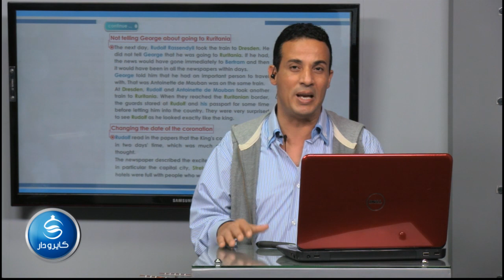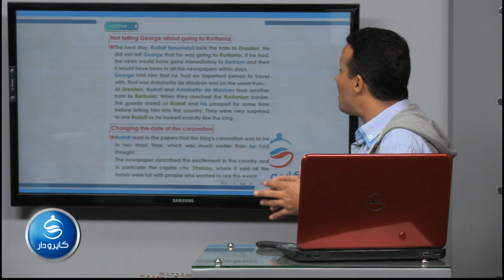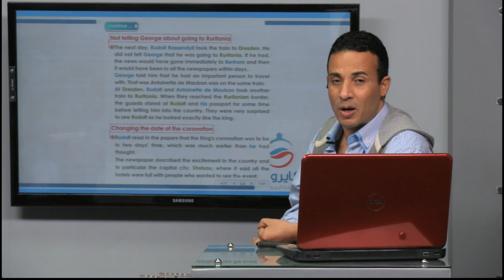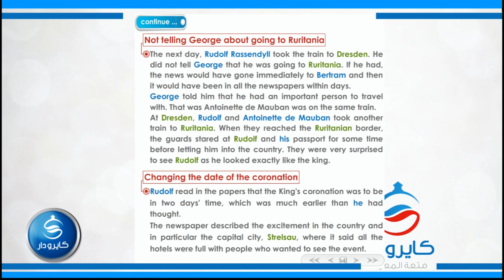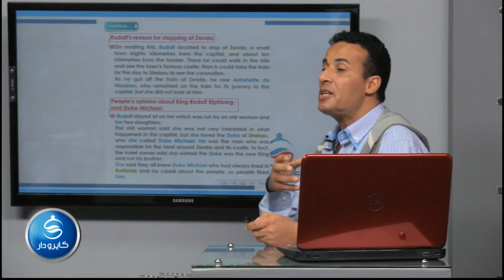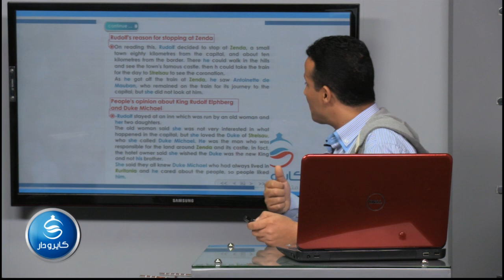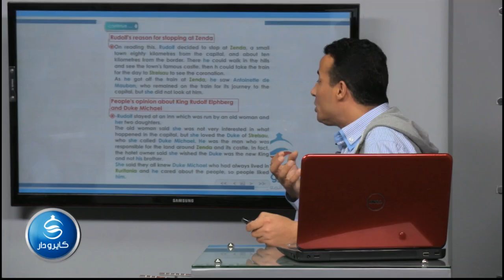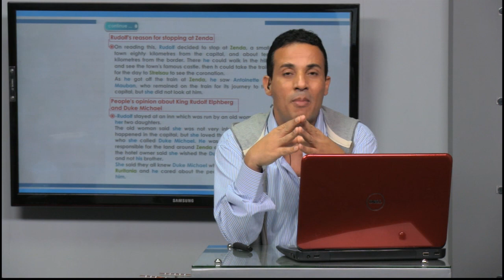04-The Prisoner Of Zenda Ch.1